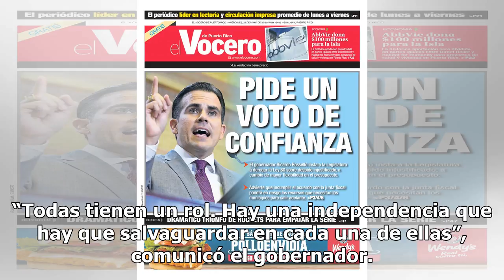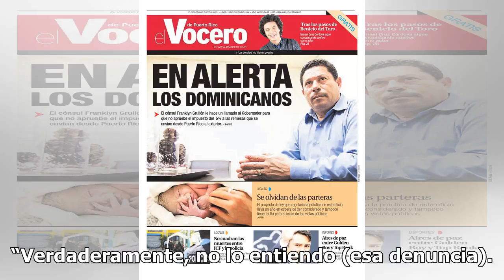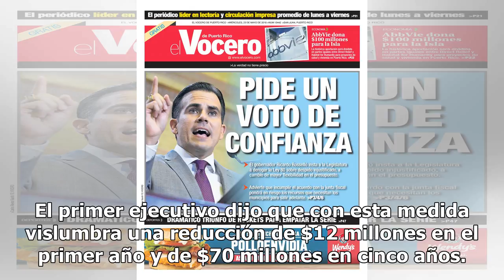Gobernador aprueba Junta Reglamentadora de Servicio Público Mexico 24-horas